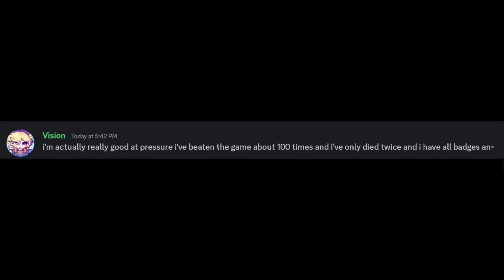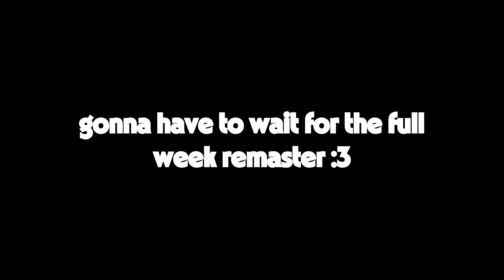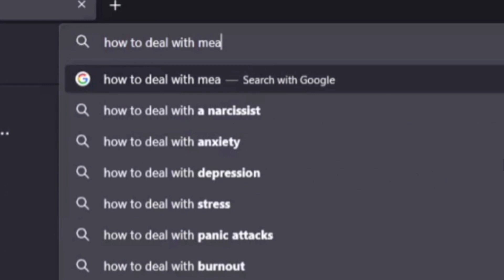Everything new in FNF An Ammar's Creativity/Spook's Creativity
some stuff is subject to change

[please dont read this]
[listen youtube is hard ok :sob:]

Five Nights at Freddy's is an indie point-and-click survival horror video game and the first installment of the series developed by Scott Cawthon. It was first released on Desura on August 8, 2014 (although it was ultimately removed at an unknown date), and released on Steam on August 18, 2014. The goal for the player is to survive five nights at Freddy Fazbear's Pizza while avoiding getting caught and stuffed into a mascot costume, thus getting killed by the animatronic characters; this is done by tracking their movements via the restaurant's security cameras. The game is chronologically set as the sequel to Five Nights at Freddy's 2 and the prequel to Five Nights at Freddy's 3 which makes it the fourth game of the series. Based on how much money the player earns on their paycheck, it's implied that the game takes place in 1993.

Due to its universal success upon release, the game spawned a media franchise for a series of games, books, etc.

Resident Evil 4[b] is a survival horror game developed by Capcom Production Studio 4[1] and published by Capcom for the GameCube in 2005. Players control special agent Leon S. Kennedy who is on a mission to rescue the US president's daughter, Ashley Graham, who has been kidnapped by a religious cult in rural Spain.

Roblox is an online platform that allows users to create, share, and play games and experiences developed by other users. It combines gaming and social interaction, featuring a vast library of user-generated content. Players can explore diverse worlds, engage in various game genres, and even create their own games using Roblox Studio, a powerful game development tool.